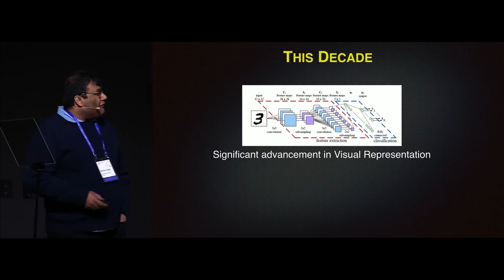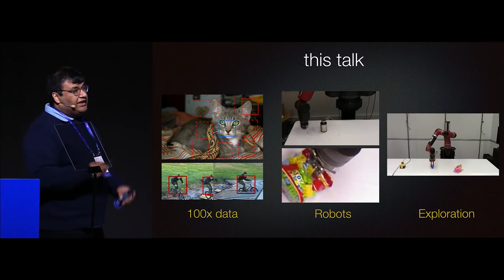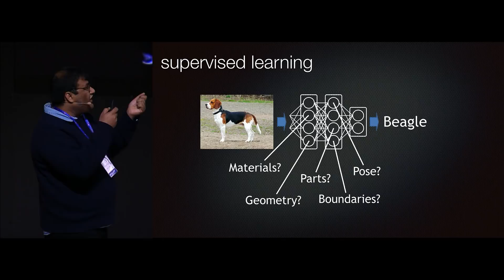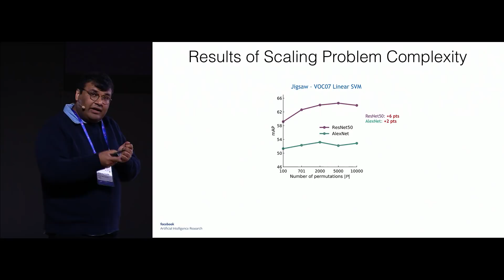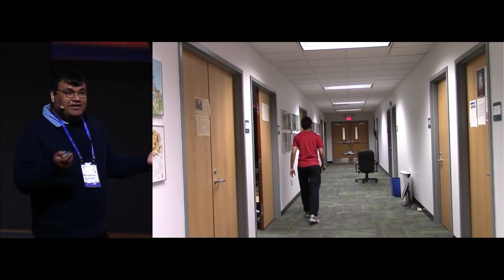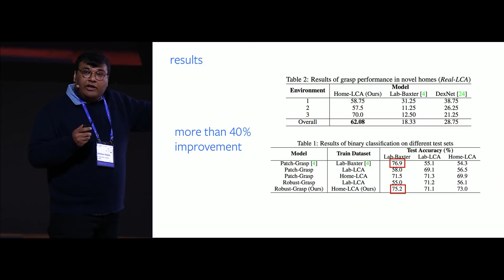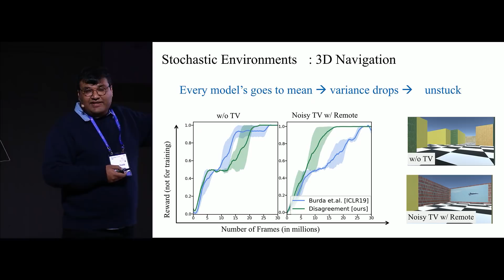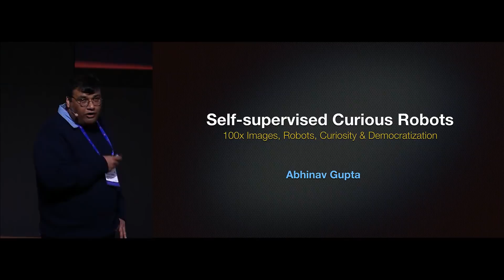[SAIF 2019] Day 2: Supersizing and Empowering Visual and Robot Learning – Abhinav Gupta│Samsung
Supersizing and Empowering Visual and Robot Learning Abstract: In the last decade, we have made significant advances in the field of computer vision thanks to supervised learning. But this passive supervision of our models has now become our biggest bottleneck. In this talk, I will discuss our efforts towards scaling up and empowering visual learning. First, I will show how the amount of labeled data is a crucial factor in learning. I will then describe how we can overcome the passive supervision bottleneck by self-supervised learning. Next, I will discuss how embodiment is crucial for learning – our agents live in the physical world and need the ability to interact in the physical world. Towards this goal, I will finally present our efforts in large-scale learning of embodied agents in robotics. Finally, I will discuss how we can move from passive supervision to active exploration – the ability of agents to create their own training data.